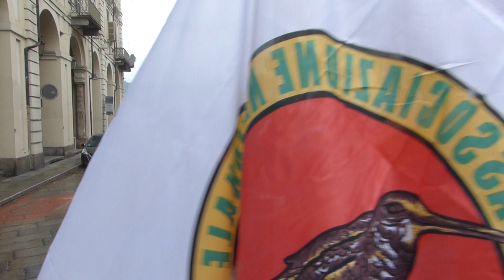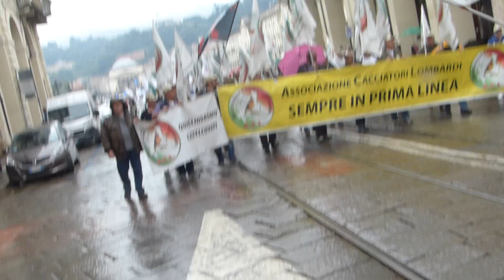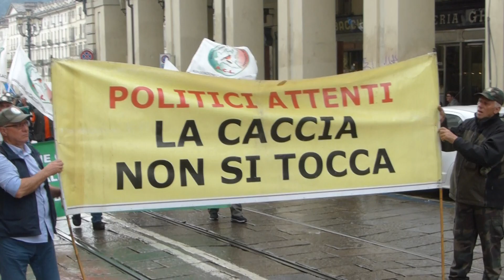A TORINO...LA CACCIA S'E' DESTA!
Questo filmato, fornitoci dall'amico Zetagi, è stato realizzato da Maurizio Ardizzone durante la grande manifestazione dei cacciatori italiani, tenutasi a Torino venerdì 8 giugno 2018.
Erano presenti tutte le associazioni venatorie italiane, riconosciute e non, oltre a numerosi politici.
Il ritrovo era in piazza Vittorio Veneto, e poi da lì, un grande e civile corteo è sfilato lungo via Po, sino a raggiungere la sede di Regione Piemonte, in piazza Castello.
A Torino...La Caccia s'è desta.